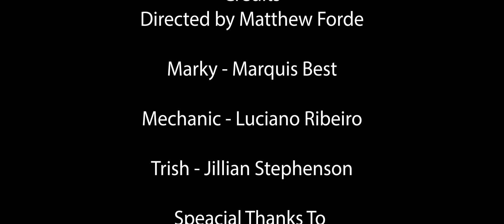Eat. Sleep. Race. (A Short Film)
Want a chance to win a PS5 or Next Gen Xbox?

**THIS IS A CONCEPT FILM FOR A FUTURE SERIES**
We are CrowdFunding this Series!

Marky has an ultimatum. Win the race and lose his girl forever. Lose The Race, Lose his chance at a better life. What will it be?

Its finally here a series about cars and racing. Think The Fast and The Furious if it stuck to its roots about the car scene! With the right support and if we gain a budget (This was shot on a $0 budget) This serious can turn out to be something amazing!